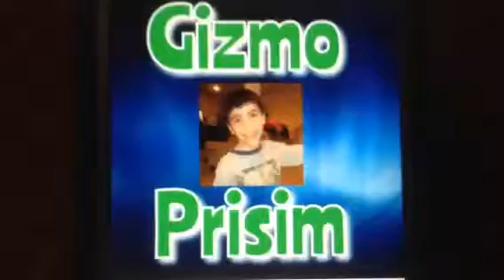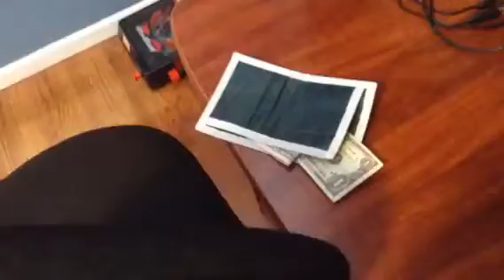How Leprechauns Steal Gold!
A leprechauns guide on how to steal gold during Saint Patrick's Day!
Watch bloopers and behind the scenes!